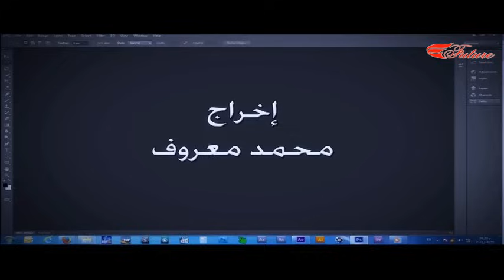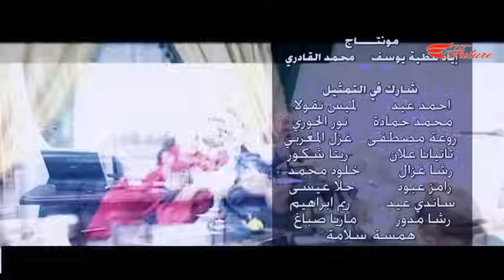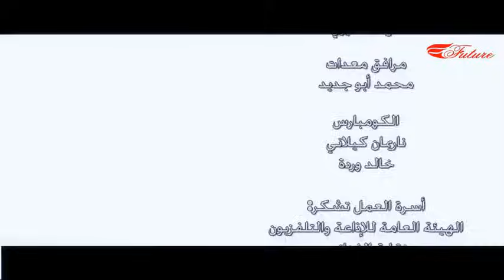مسلسل فوتوشوب الحلقة 18 الثامنة عشرة | Photoshop Serie HD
مسلسل فوتوشوب
قصة يوميات طبيب تجميل
بطولة : يحيى بيازي ، محمد حسن ، ساندي نشواتي ، سيما الذهبي ، جمال العلي ، تولاي هارون ، ايمان عبد العزيز ، هلا يماني ، ميرنا معلولي ، نادين قدور ،  ربى السعدي ، ليزا ميخائيل ،
تأليف : أكثم ديب
إخراج : محمد معروف